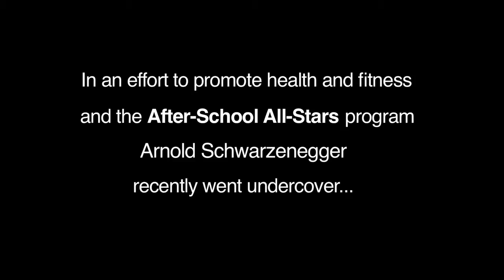arnold schwarzenegger body building